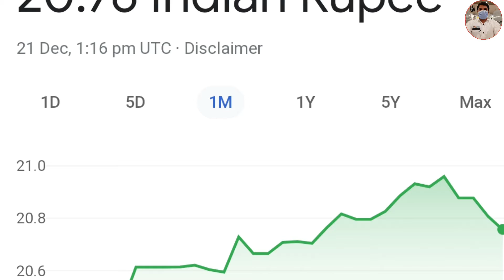Kuwait to Indian Rupees Today News | कुवैत का एक दिनार इंडिया में कितना बनता है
Hello doston kaise hain Aap sab aap sabhi ka Hamare YouTube channel par Swagat hai

Kuwait to Indian Rupees Today News

कुवैत का एक दिनार इंडिया में कितना बनता है